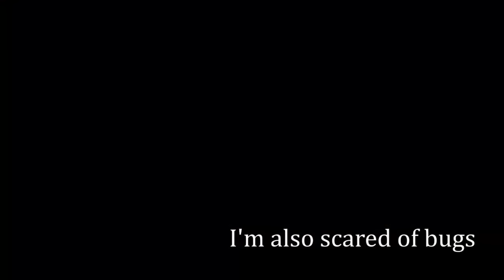Just wanna play Fable. Gameplay/Commentary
Wasps! If you're into reddit